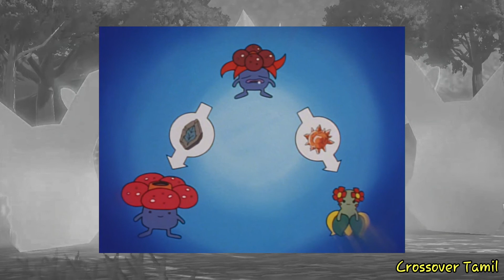New Pokèmon Kleavor introduced in Pokemon Legends Arceus explained in Tamil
Scyther new Evolution explained in Tamil
Hisui pokemon explained in Tamil

Hi Guys Welcome to Crossover Tamil

If You like my Videos pls
Likes Comments Share my Videos